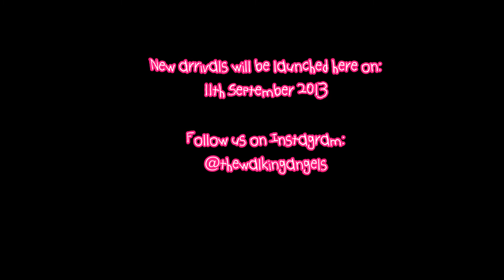BTS/SNEAKS 11th SEPT